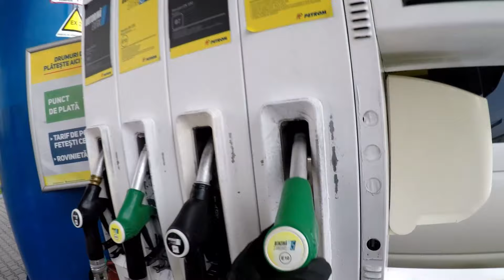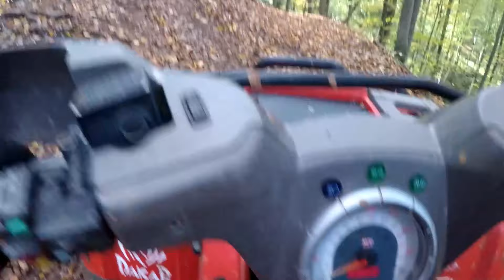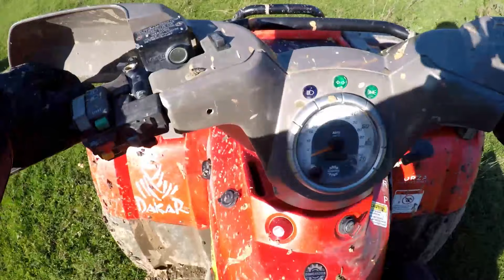❌Am cazut rau cu ATV-ul!!!❌ 🤕 Can am 400xt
A zburat ATV-ul de sub mine si am cazut pe spate ramanand fara aer,pret de cateva minute nu ma puteam ridica de jos!